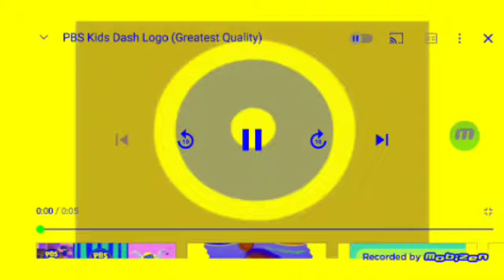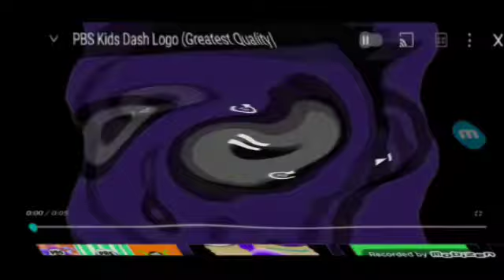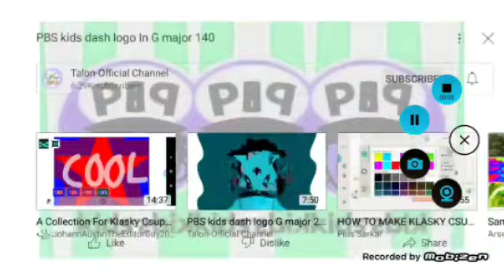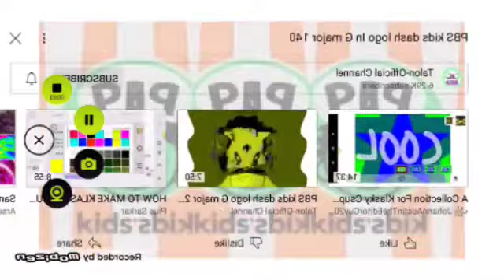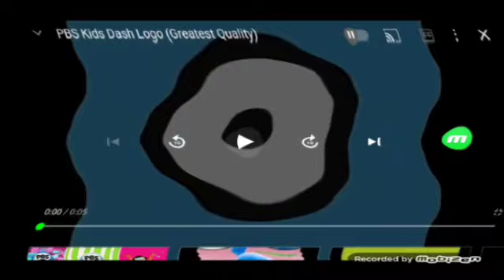Pbs Kids Dash Logo In G Major 101-200